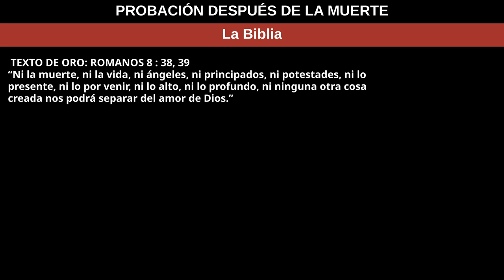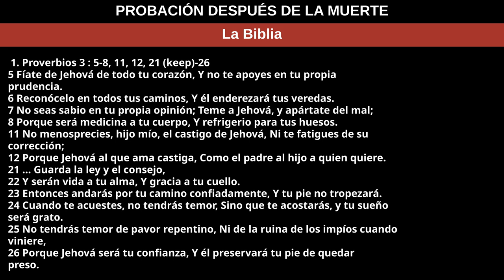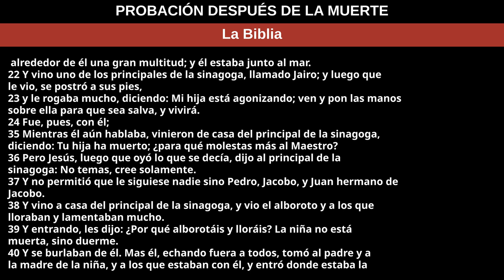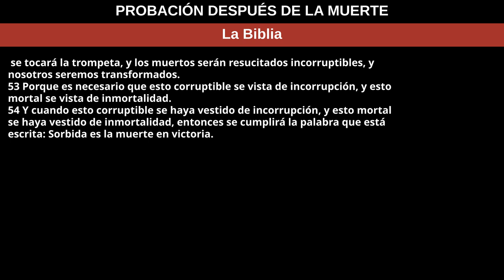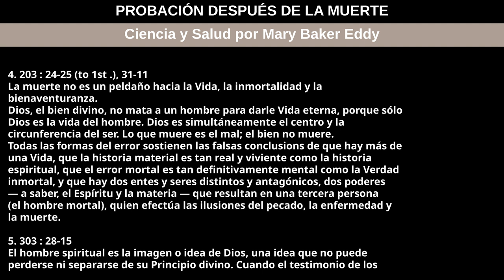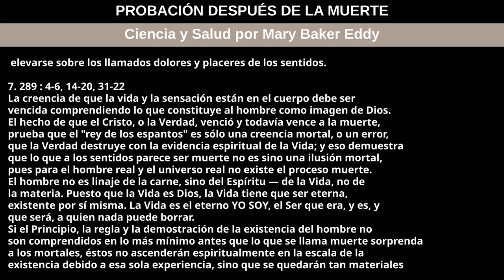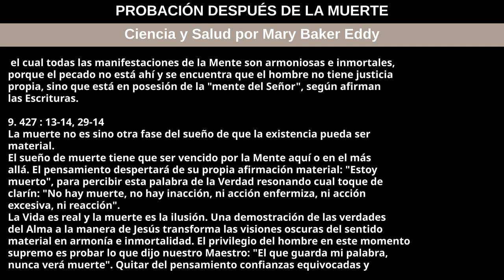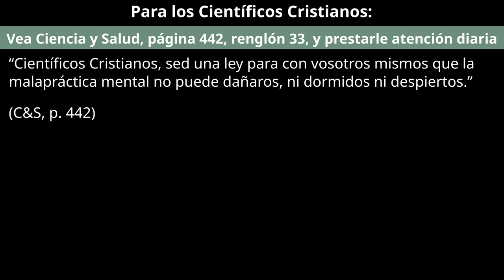27 de octubre de 2024 — PROBACIÓN DESPUÉS DE LA MUERTE